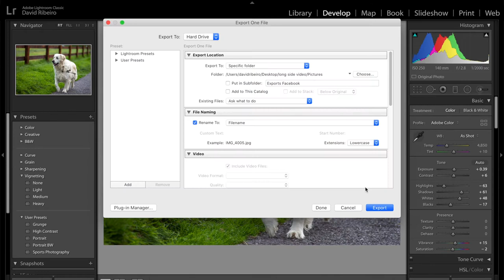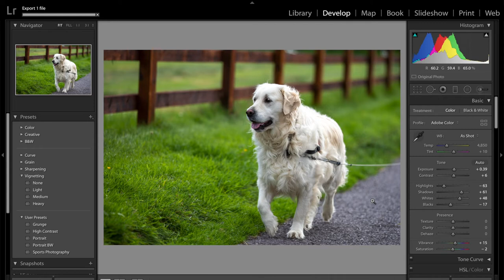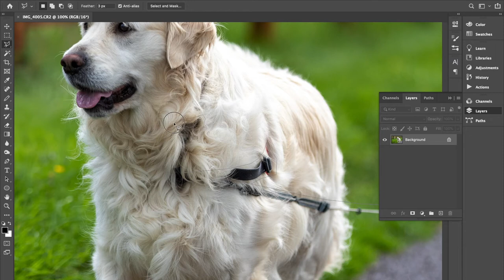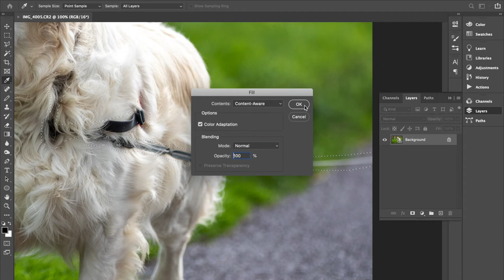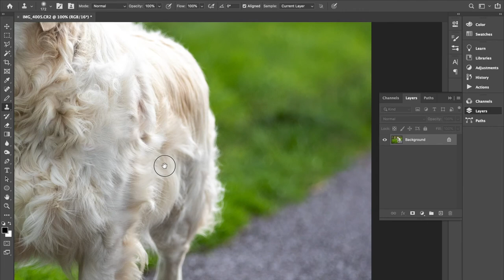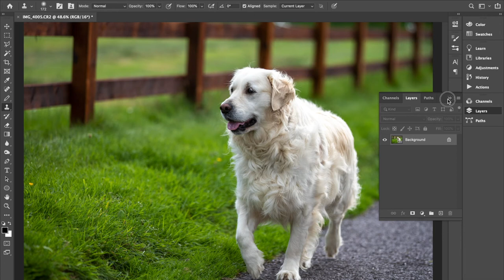Photography tips in less than 4 minutes - export with specific image length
In this quick series I show you photography related tips in just a few minutes. In this video, I show you how you can export an image in Lightroom while defining the size of its long edge. I also add in a little bonus tip in Photoshop